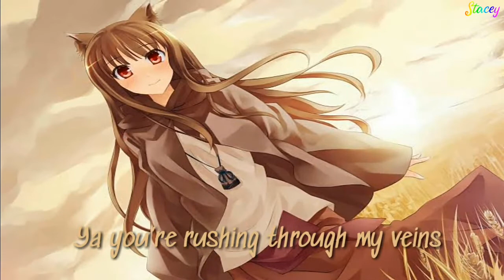♫Nightcore♫ - Animal - Jim Yosef x RIELL 《Lyrics》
[Verse]
Dangerous
How we toe the line
Push it every time
My my (La la la la)

Compromised
From how you say my name
I see those bright blues
And I (La la la la oo)

[Pre Build]
Want you tied up in my bed
With my name carved deep into your chest
Harmless games went to my head
Now I want you breathing down my neck

[Build]
Like an animal
I want you to myself, come on take control
Yeah can you hold me down, smooth criminal
Ya you’re rushing through my veins
Got me going half insane, I
Am feeling like an animal

[Verse]
You know now
Exactly what I like
And you give it to me
Every time

Racing past
The point of no return
But I need you like I’ve
Never needed anyone I

[Pre Build]
These harmless games went to my head

[Bridge]
You have me tied up in my head
And your name’s carved deep into my chest
Yeah I’m all in, I must confess
Yeah I have you breathing down my neck
Yeah, down my neck
Yeah, down my neck, yeah

[Build]
Like an animal

[Drop]
Got me feeling like an animal
Yeah oo